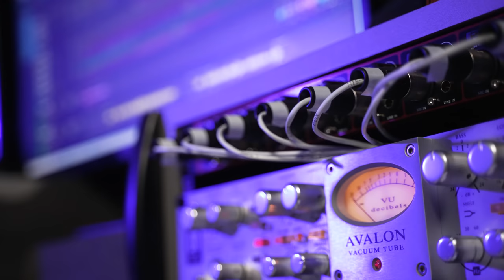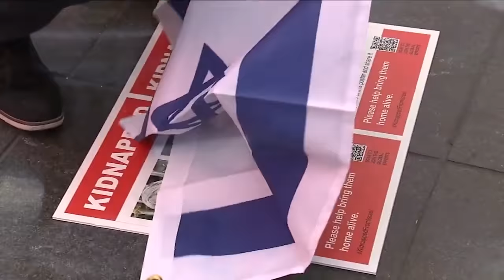Ari Zoldan - Mameh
This is the first year in decades that Kever Rochel will be closed on her yahrzeit, due to the ongoing war that began when terrorists slaughtered hundreds of our brothers and sisters in E”Y, HY”D.

We sing the timeless words of
מאמע רחל
רחל מבכה על בניה

Our mother, the mother of Klal Yisroel, is crying for us, for our safety, begging הקב״ה to heal our broken hearts. We say “מאמע cry for us!” We have suffered in this exile enough. May we be zoche to the promise ושבו בנים לגבולם, speedily in our days. Amein.

Performed by Ari Zoldan
Arranged & Produced by Motti Feldman
Drums-Gal Gershovsky
Keys-Shoimy Zaltzman
Guitars-Motti Feldman
Bass-Ramon De Bruyn
Chello-Yoed Nir
Mixed & Mastered- Ravid Kashti
Originally recorded by Avraham Fried, composed by the Blumstein Brothers
Video Produced by Gavi Starke
Filmed at Bassline studios

קול קול קול ברמה
,ברמה נשמע
רחל מבכה
מבכה על בניה
(x2)

Mama Mama Mama, cry for us
Mama Mama Mama, בעט for us,
Storm the heavens with your voice
ושבו ושבו בנים לגבולם
(x2)

,ברמה נשמע
רחל מבכה
מבכה על בניה
(x2)

Storm the heavens with your tears
מאמע מאמע מאמע, וויין פאר אונז
,מאמע מאמע מאמע, בעט פאר אונז
מאך א טימל דארט אין הימל פאר דיינע קינדער